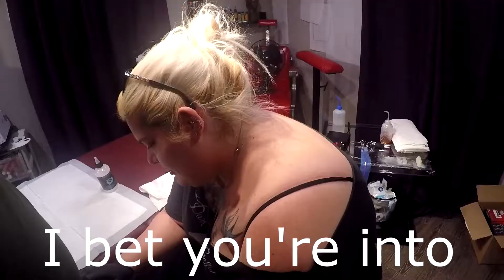Got 2 Actors tattooed on me!